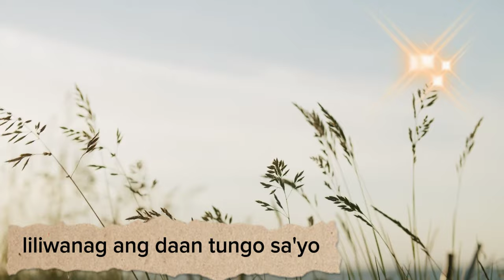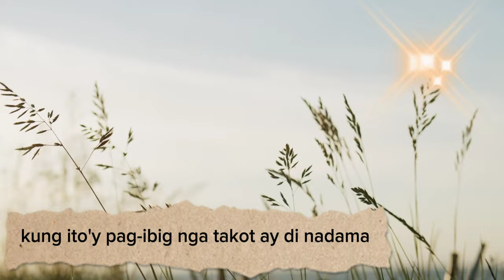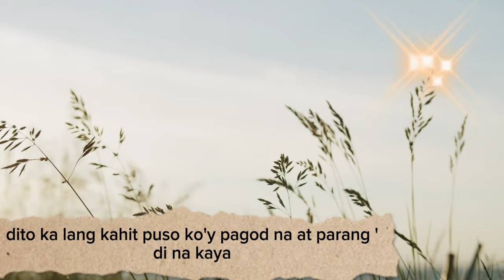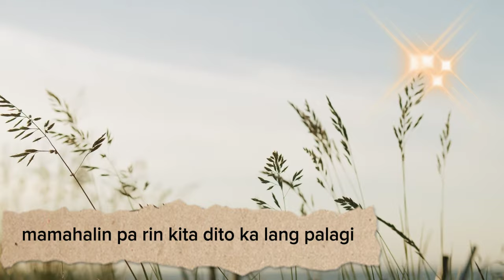DITO KA LANG lyrics - MOIRA DELA TORRE